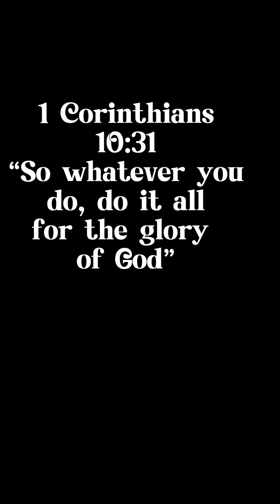Easy Skillet Crustless Egg Tomato Quiche w/ GreenOnions&BaconBits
Ingredients:
Melt 2 Tablespoons of butter in pan, add 6 slices of tomatoes, whisk 3 eggs, add S& P to taste and any other seasonings you desire. Pour over top of tomatoes, add two chopped green onions & cover top with/ grated or shredded Mozzarella Cheese. Cover with/lid and cook for 5 minutes. Enjoy!

Thank you so much for being here with me as my husband and I document our recipes, some old, some new for all our children and grandchildren and everyone else who needs some recipes for all occasions.  Thank you again, and please enjoy!